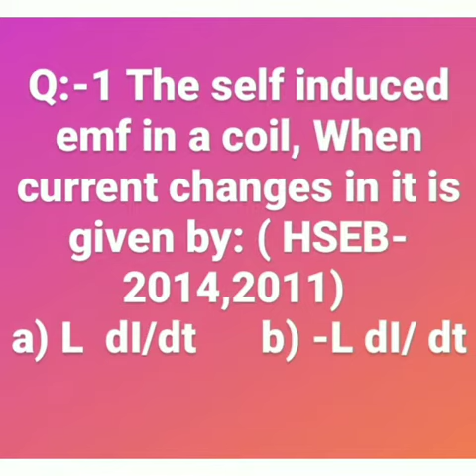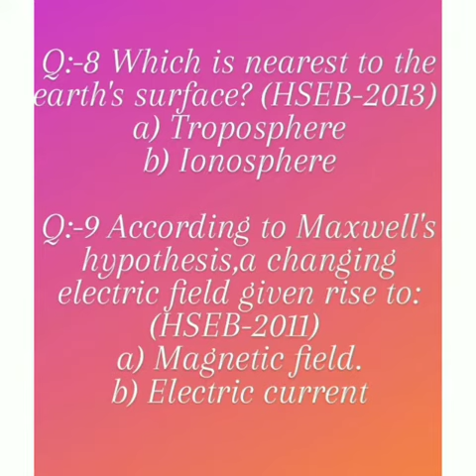Physics class 12th most important MCQ questions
most important MCQ questions for class 12th Physics